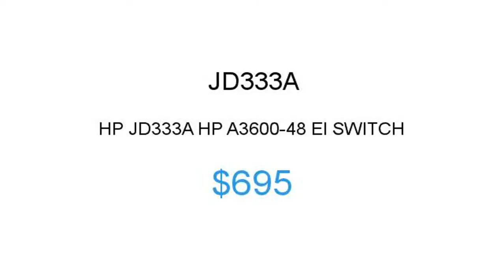HP JD333A $695 Price Reduction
1.855.CORE4
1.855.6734